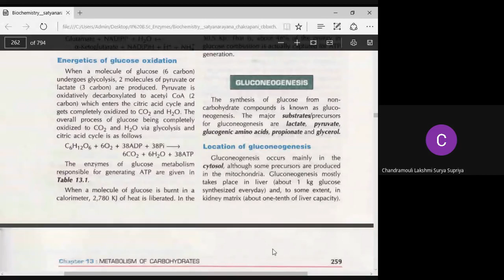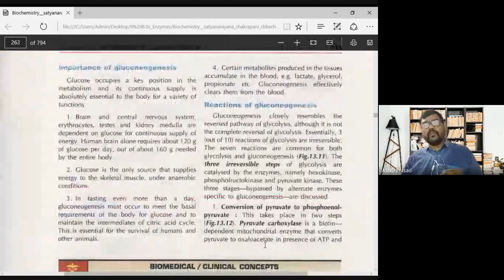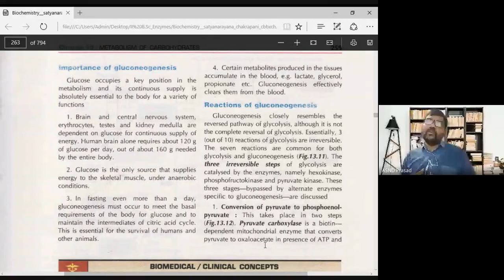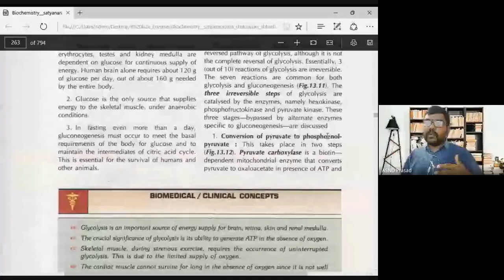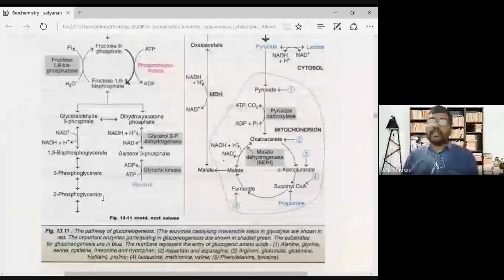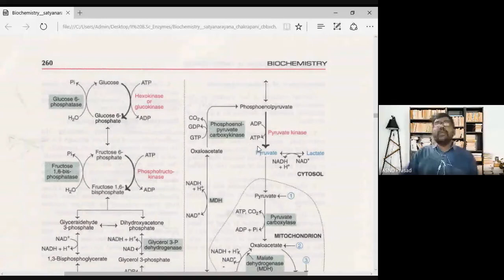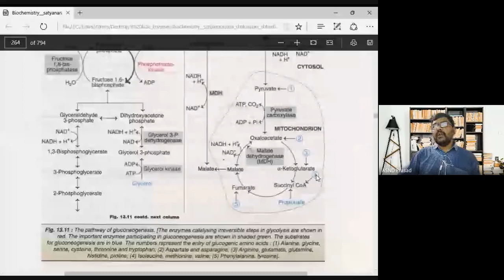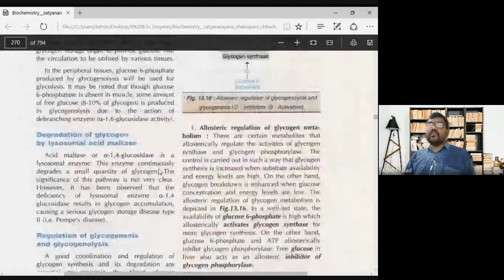Gluconeogenesis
II B.SC:: SEM-2 :: BIOCHEMISTRY-2:: UNIT-1::